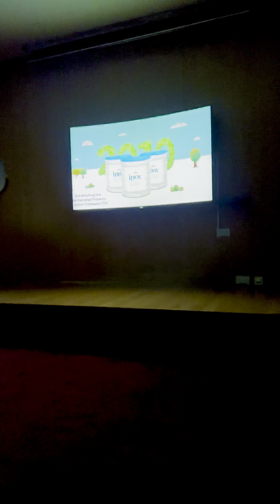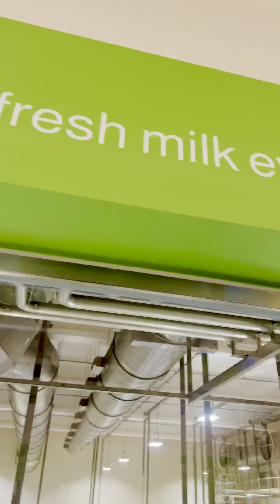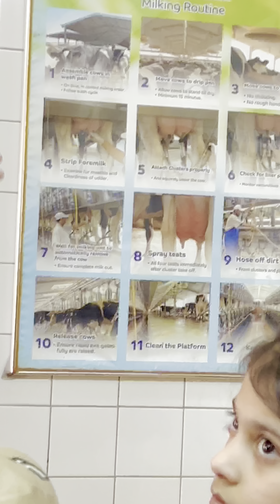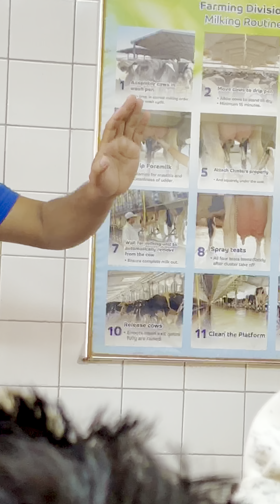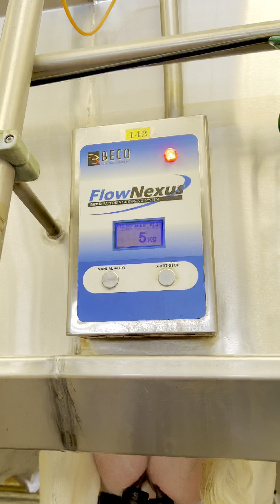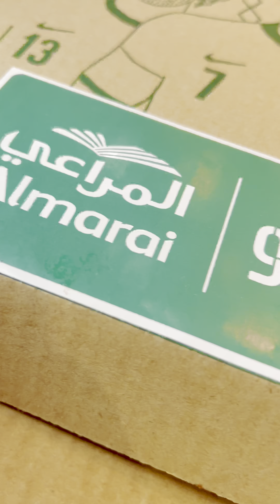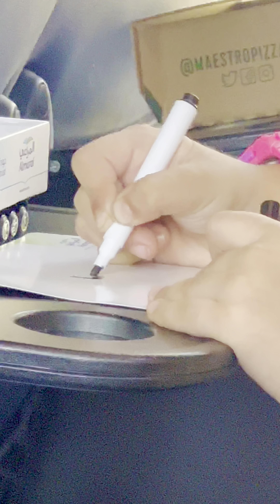Almarai family visit amazing experience